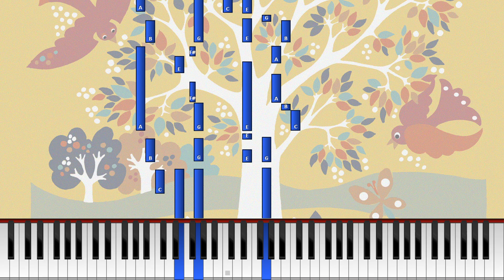Pium, paum (Synthesia) [Pianotutoriaali] *Opi soittamaan*